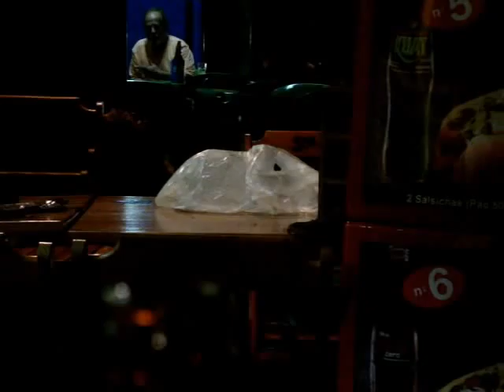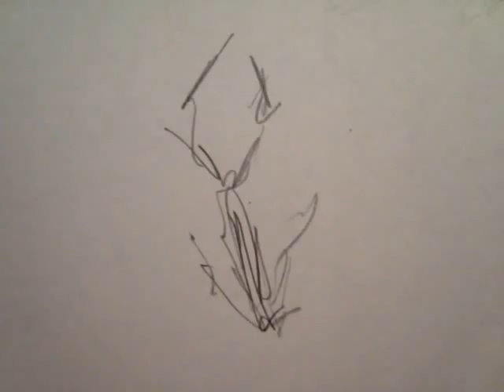mesa de bar - josé menna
música e imagens de josé menna, participacao zana rosa